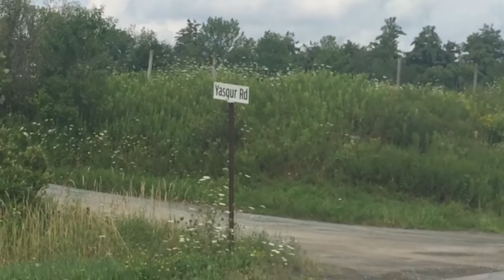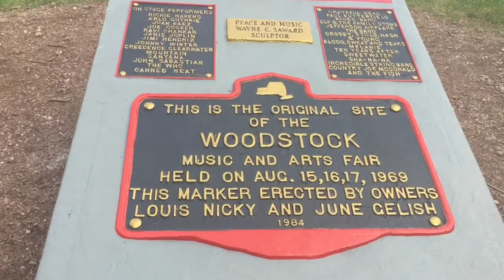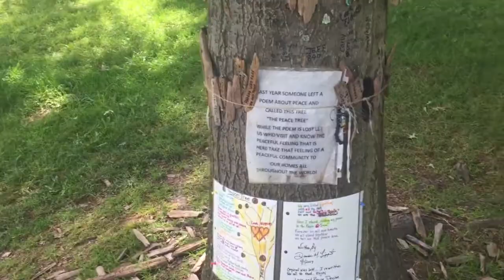By The Time I Got To Woodstock 1969- Filming Location And Site of the Famous Music Festival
A visit to the site of the Woodstock music festival in Bethel New York
 and a chat with a dude who was actually there. Thanks Charlie✌️

Woodstock was a music festival held on a dairy farm in the Catskill Mountains, northwest of New York City, between August 15–18, 1969, which attracted an audience of more than 400,000.

Billed as "An Aquarian Exposition: 3 Days of Peace & Music", it was held at Max Yasgur's 600-acre dairy farm near White Lake in Bethel, New York, 43 miles (70 km) southwest of Woodstock.

Over the sometimes rainy weekend, 32 acts performed outdoors.It is widely regarded as a pivotal moment in popular music history, as well as the definitive nexus for the larger counterculture generation. Rolling Stone listed it as number 19 of the 50 Moments That Changed the History of Rock and Roll.

The event was captured in the Academy Award-winning 1970 documentary movie Woodstock, an accompanying soundtrack album, and Joni Mitchell's song "Woodstock", which commemorated the event and became a major hit for both Crosby, Stills, Nash & Young and Matthews Southern Comfort. Joni Mitchell said, "Woodstock was a spark of beauty" where half-a-million kids "saw that they were part of a greater organism".In 2017, the festival site was listed on the National Register of Historic Places.